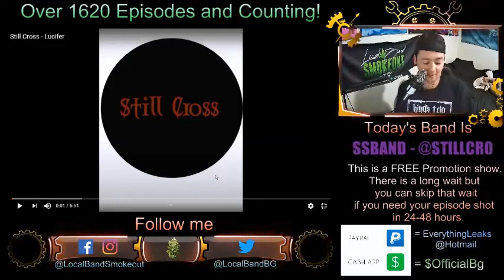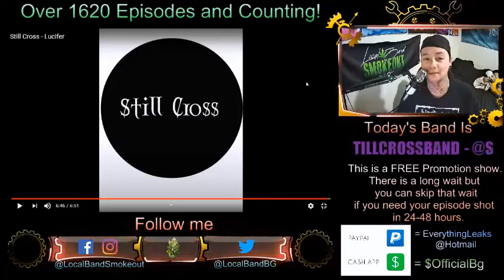Still Cross - Lucifer - Episode 1629